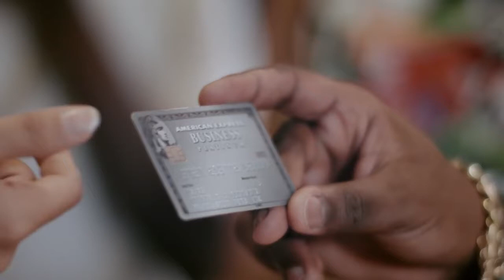Plena Comercial Video Mix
01) El Boy C Ft. Farruko, Alexio La Bestia Y Almighty - No Voy A Dejarte

02) Lorna Ft. Bay C (T.O.K.) -  Love you

03) Daddy Yankee Ft. Kafu Bantón, Nicky Jam, Arcangel, De la Ghetto, Cosculluela y otros - Alerta Roja

04) Los Rakas - Raka Party ft. Kafu Banton

05) Flex Ft. Mr. Phillips - Vamos a Bailar

06) El Boy C Ft. Arcangel - Mensaje De Texto

07) Joey Montana Ft. Akon & Mohombi - Picky Picky Remix

08) Flex - Nadie Como Tu

09) Los Alkilados Ft. El Roockie, J Alvarez y Nicky Jam - Una Cita  Remix

10) Joey Montana Ft. De La Ghetto - Moribundo

11) Eddy Lover - Rueda Rueda

12) El Boy C Ft. Atuedadvasegui - Trauma

13) El Boy C & Menor Menor - Malo y Bueno Remix